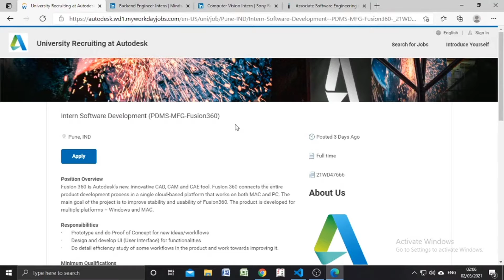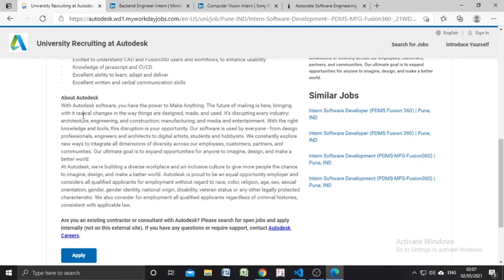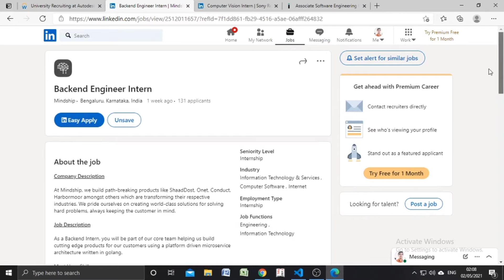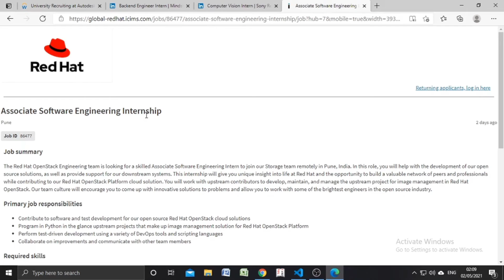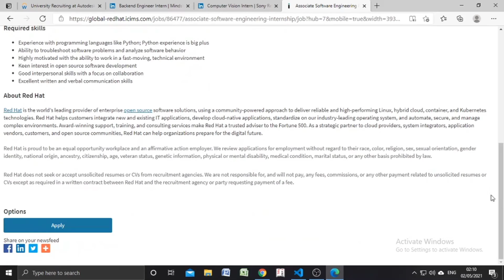Red Hat Internship 2021|Internship from AutoDesk|Internship from Sony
In this video I have mentioned about the internship opportunity from Red Hat, AutoDesk,Sony...

Topics :
Red Hat Internship
Python Internship
Internship For college Student
Online Internship
Internship 2020
Internship 2021
Internship 2022
diploma internship
BCA internship
Cisco internship
networking internship
bsc
BCOM
BBA
mba
internship
intership 2020
internship 2021
internship 2022
freshers hiring
jobs
it jobs
quantitative aptitude for competitive examinadions
rs aggarwal quantitative aptitude
global placements
global placements
placement international
work placement
Linux
Unix
Linux red hat